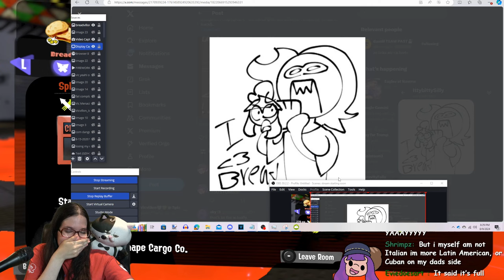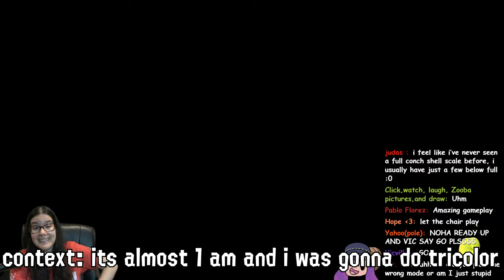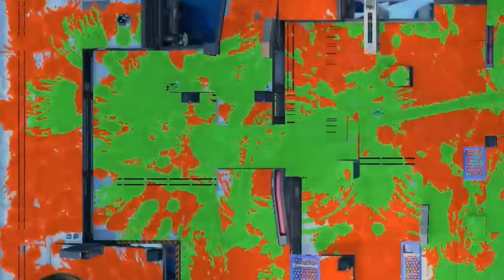I Tried to Rig a Splatoon 3 Splatfest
Splatfest? rigged? maybe, just maybe. I have found my trick to be a REAL WINNER out here in Splatoon 3.